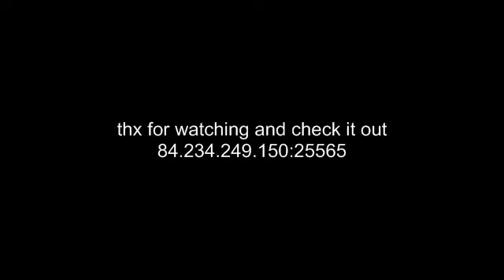the best server ever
a server with loads of people and tons of cool shops and stores and even  hotels all jampacked in this wonderfull server